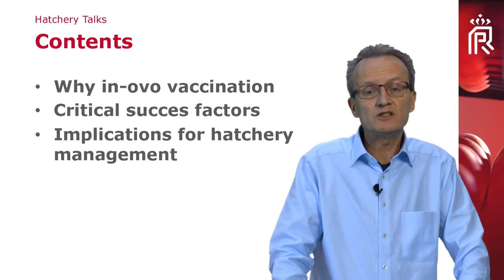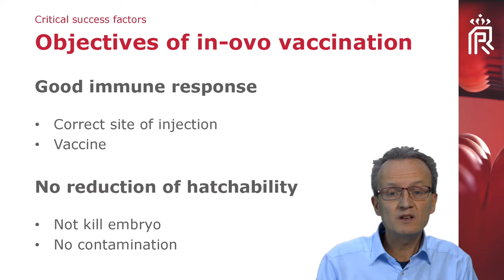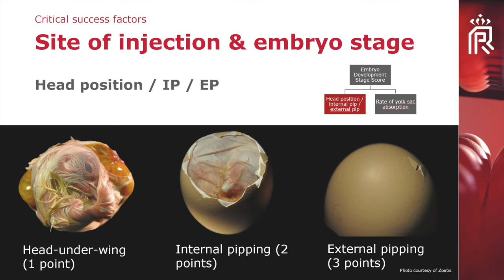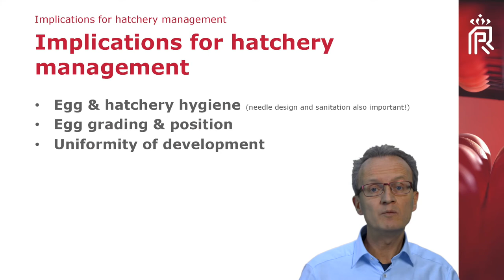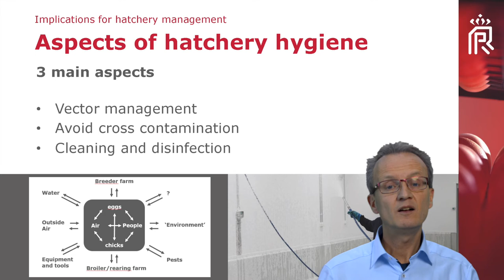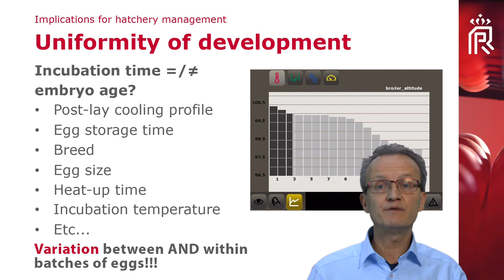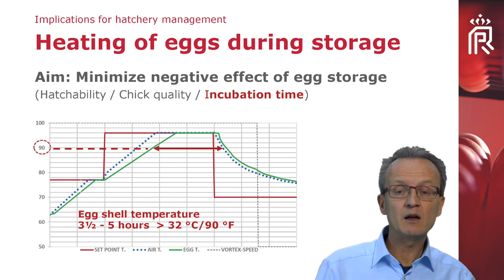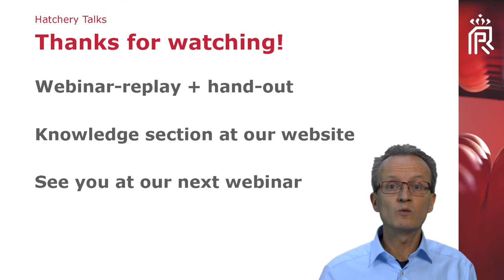Royal Pas Reform - Webinarvideo In-ovo vaccination and hatchery management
Webinar In-ovo vaccination and hatchery management, a patented technology that allows 100% safe, consistent and accurate in-ovo vaccination and nutrition.